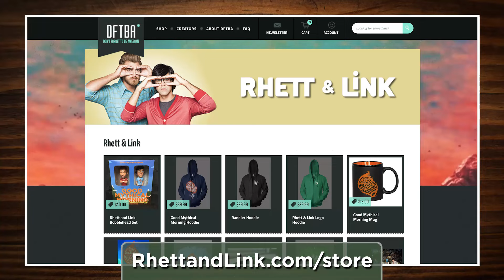5 Most Odd Deaths of All Time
Some people die in some pretty weird ways. GMM #722!

CREDITS:
Writer/Producer: Edward Coleman
Writer/Producer: Lizzie Bassett
Associate Producer: Chase Hilt
Editor/Graphics/Technical Director: Morgan Locke
Editor: Casey Nimmer
Production Coordinator: Alexander Punch
Show Graphics Package/Lighting: Ben Eck
Content Manager: Becca Canote
Set Construction/Dresser: Cassie Cobb